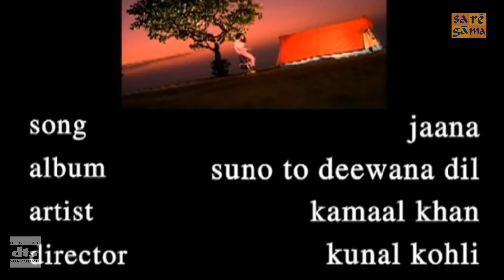Jaana (Remastered) | Kamaal Khan | Suno To Deewana Dil | DTS Sound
Track:Jaana
Singer:Kamaal Khan
Album:Suno To Deewana Dil
Lebel:SAREGAMA